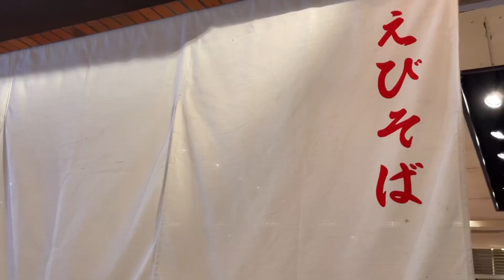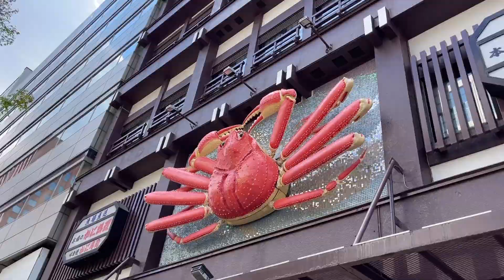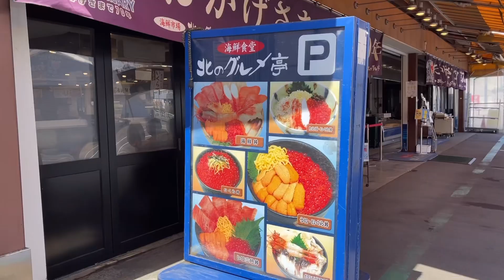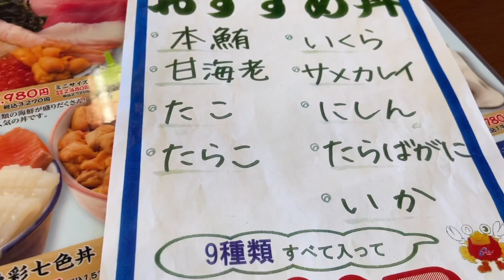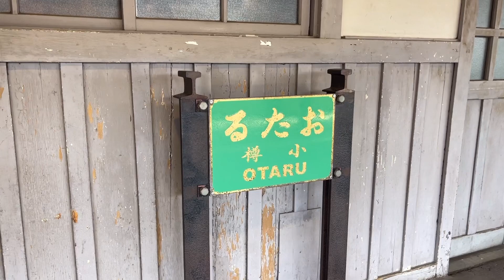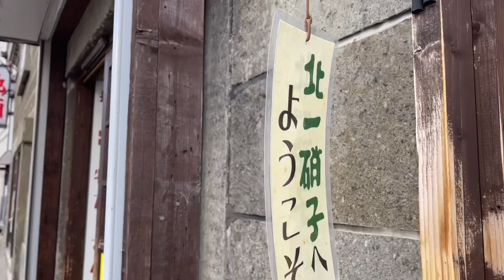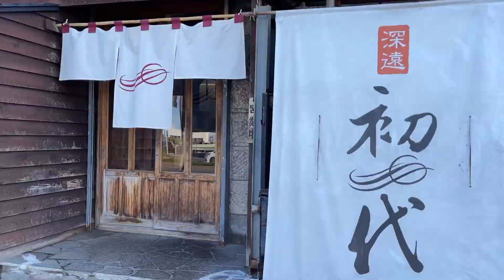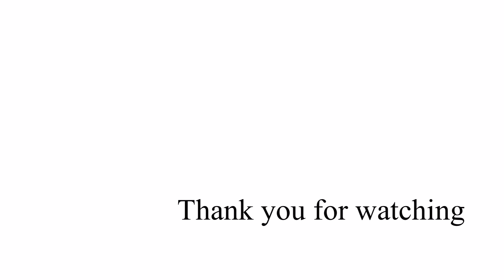《北海道》ラーメン、ソフト、海鮮、ラーメン…〜札幌・小樽〜2022春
2022春、プライベートでは初訪問の北海道。
同じ日本だけど食、自然、文化、歴史があまりに違う‼︎